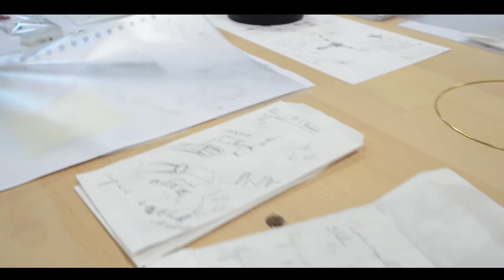Maison Bianchi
Festival International du Film Industriel - Portes de France-Thionville / Édition 2019